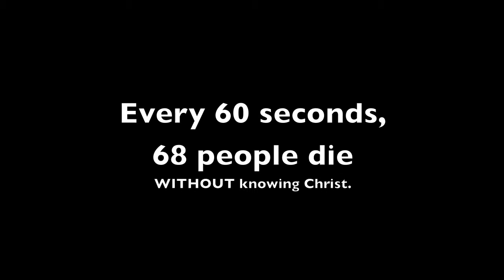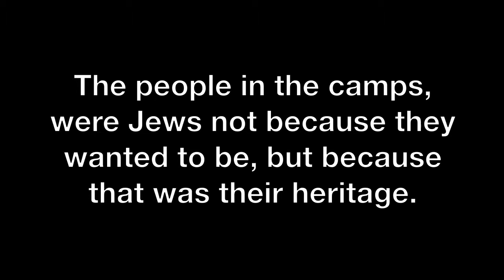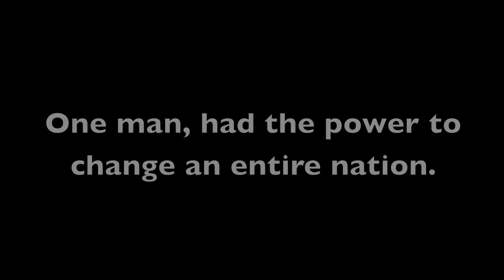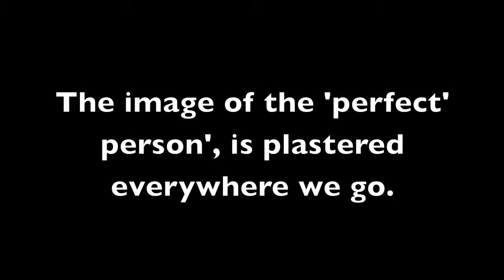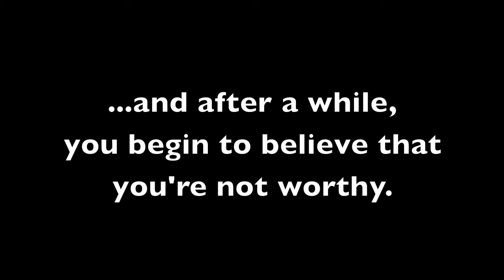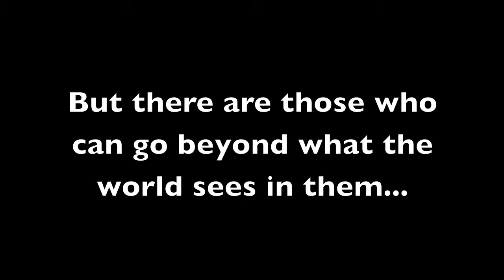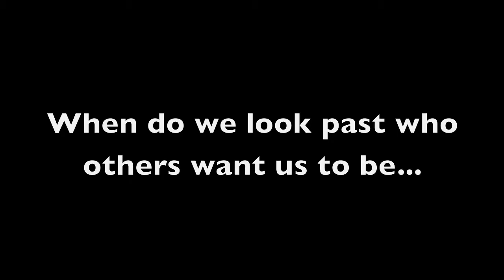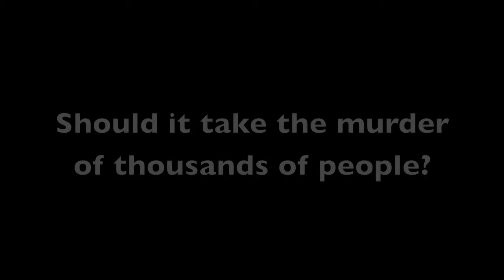Who Am I?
For my social 30-1, I was assigned unit projects to accomplish throughout the year. This was my first one. I love making movies on imovie, but I am not all that great at it. As you can see, the quality is awful.

Anyways, I made this video in a response to what extend to we allow society to shape our identity (I think). I used Youtube for the videos and I can't remember what other sources, but it was nothing of my own. I only placed them together to make a point. This world is corrupt. This world needs change. No child, teen, or adult, should have to hold a knife to their wrist, stare at a bottle of pills, or contemplate jumping to answer one single question of 'Who Am I?'. Nobody should. Ever. The world shouldn't answer the question either. You know who you are. If you are depressed or seeking death as a way out, the person you are right now, IS NOT YOU. You are better than that. You are important. You are beautiful. And most of all, God loves YOU. He died on a cross for everyone, but you know what, He would've died for you alone. What you feel and the questions you ask yourself, feel dark and scary, but the truth is, you know who you are. You just need to know that this darkness is not you.